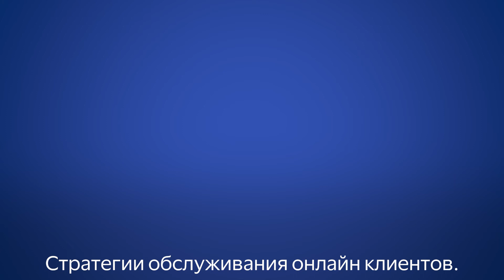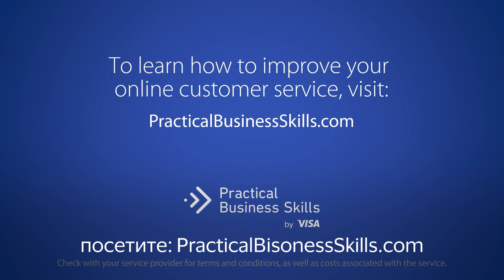Обслуживание клиентов в Интернете